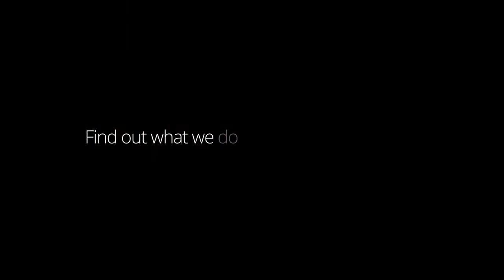Culture Hack – helping to power up the cultural sector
Hosted at the National Gallery, we put tech focused students from Queen Mary’s University London & the University of West London to the test in a bid to power up the UK’s cultural sector.